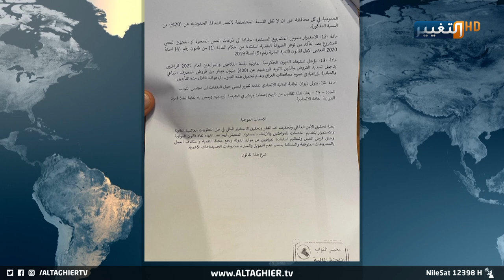البرلمان العراقي يفتح ورقة الغذاء ودعم المواطن | تقرير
بعد شد وجذب، قدمت اللجنة المالية النيابية مقترحا لتعديل مشروع قانون الأمن الغذائي وقرأه البرلمان قراءة أولية، المشروع يهدف أساسا إلى دعم المواطن العراقي في مواجهة أزمة ارتفاع الأسعار العالمية.

موقع قناة التغيير الفضائية الالكتروني